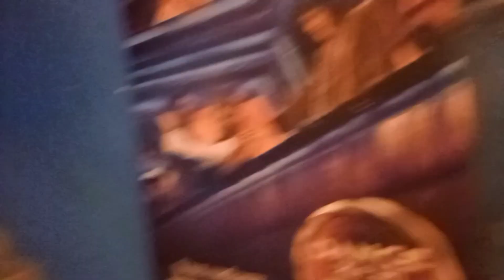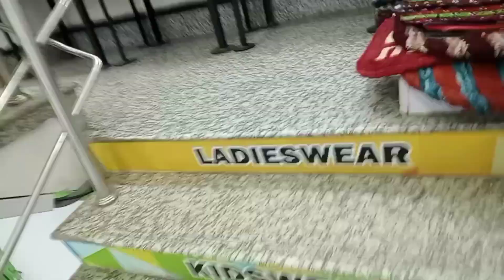||Morning To NIGHT DAILY VLOGS 💓||ঋষুর নাচের স্কুলের কিছু সুন্দর মুহূর্ত তোমাদের সাথে Share করলাম||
Morning deep cleaning Vlog
Morning cleaning vlog
ঋষুর নাচের স্কুল তোমাদের ঘুরে দেখালাম

Rishu Dance school